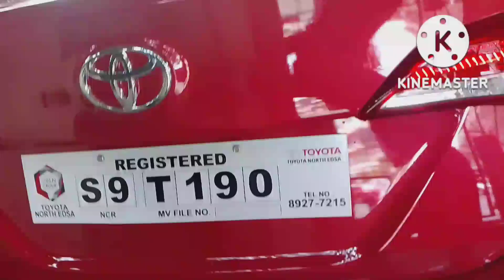UNANG LIGO NI RED SCORPION